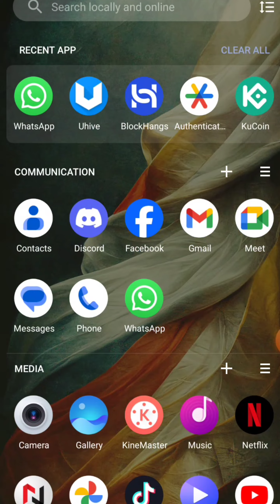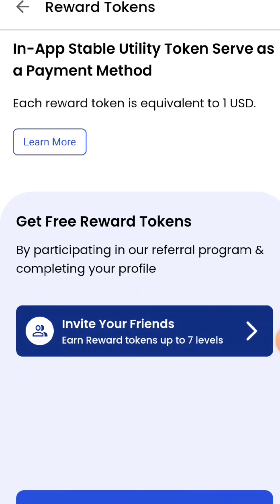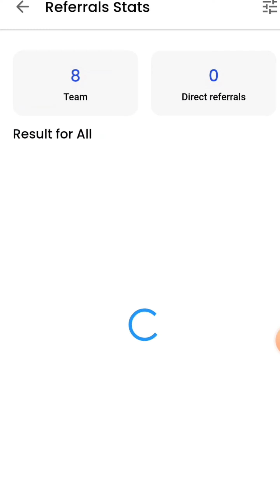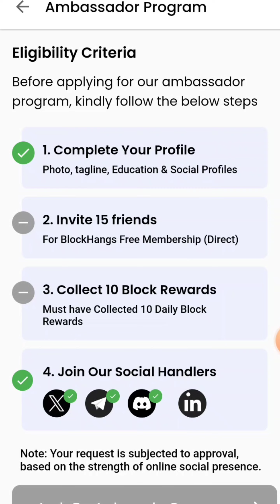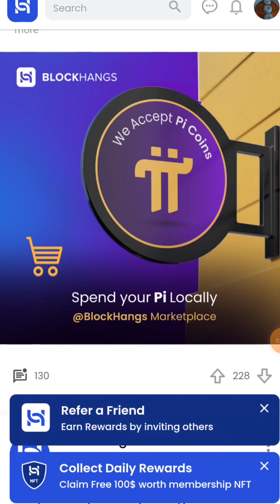block hang free Nft project || Nft project withdraw proof ||How to get free Nft without investment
Earn Free Nft without investment|| block hang Nft withdraw proof

Earn valuable tokens while building your Crypto, Web3 & AI related professional network. Find crypto trading partner, freelance Partner nearby, business partners, jobs and freelance work.

OR